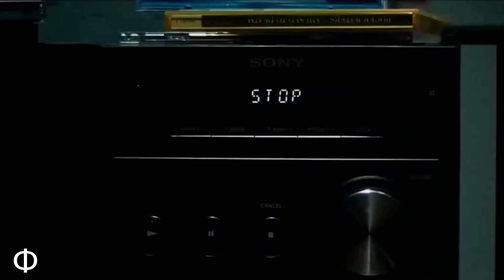Ах, как мне хорошо с тобой. Евгений Коновалов.